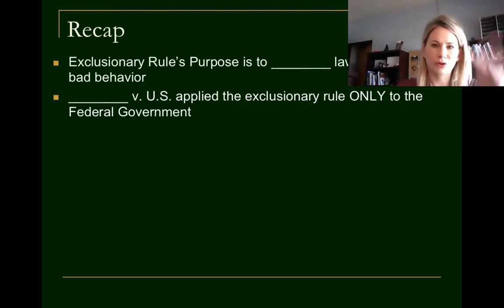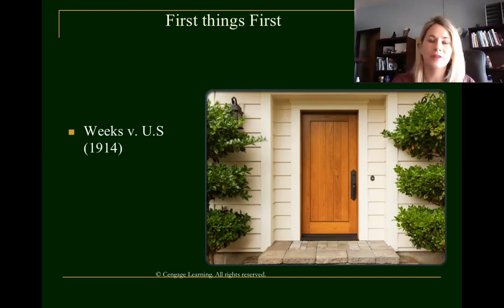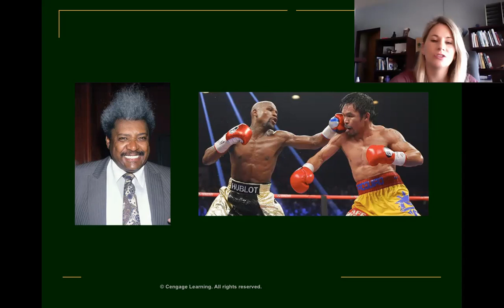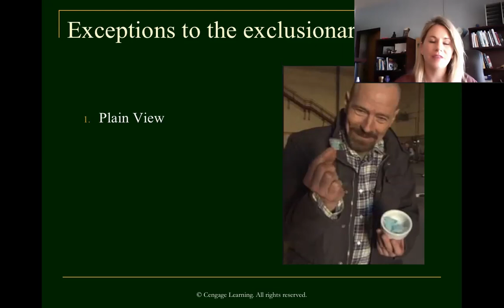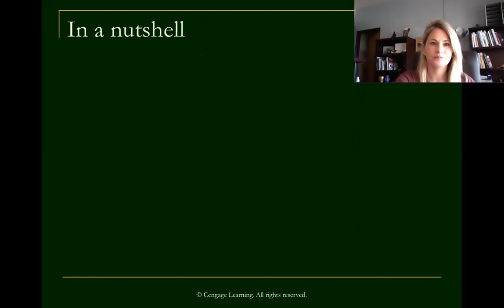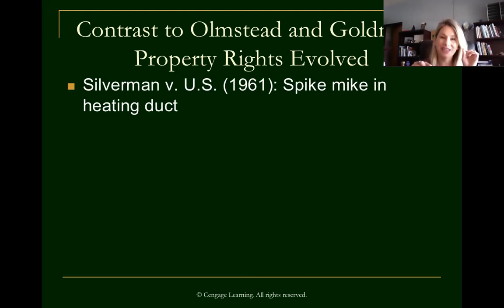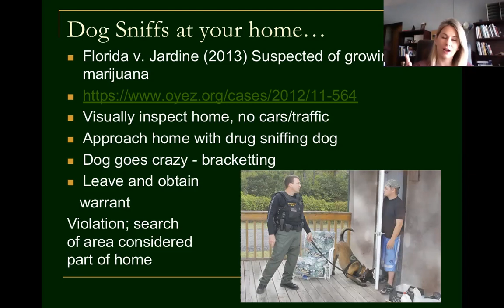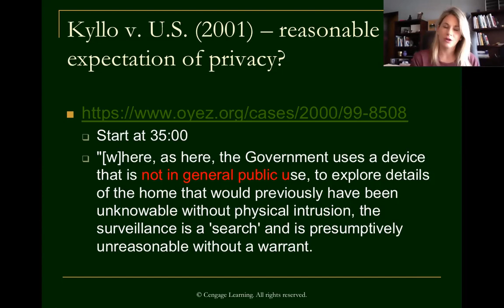Chapter 3 Lecture